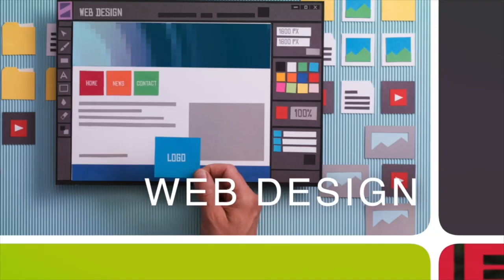"On a Mission" with Rusty Williams of Fantastic Floors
Each week on “On a Mission” we talk to community leaders who are out to make a positive impact in the area. Today, our host Jack Sears talks with Rusty Williams of Fantastic Floors.